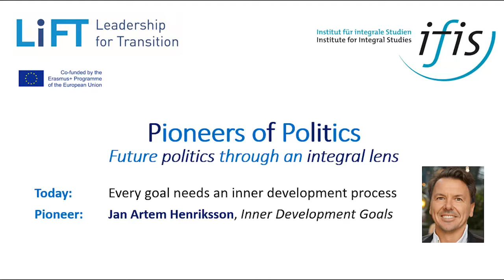POP international 24: The Inner Development Goals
Every goal needs an inner development process, says Jan Artem Henriksson.
Jan describes how there is a right time and right place for integral interventions that can shift the whole global system of relationships.